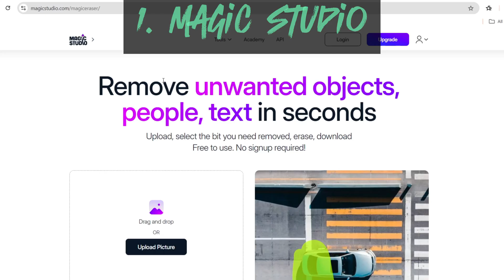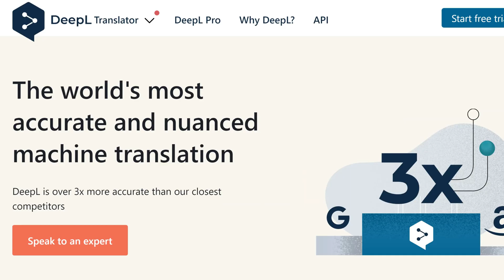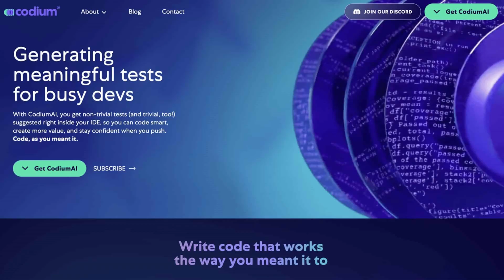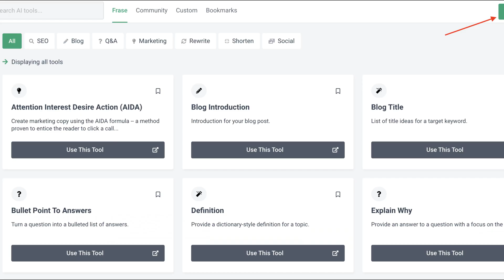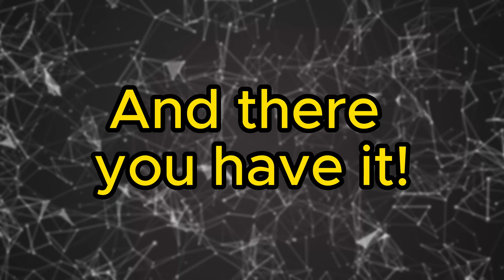40 AI Tools that Feel Illegal to Know!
In this video, we explore groundbreaking AI tools that are so good they feel illegal to know.

Feel free to mix and match or modify these suggestions as you see fit!